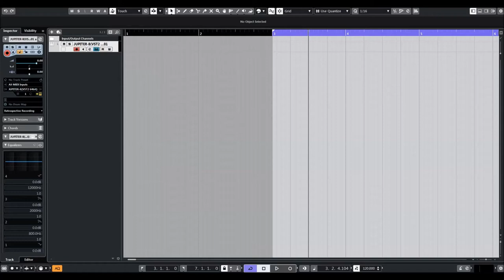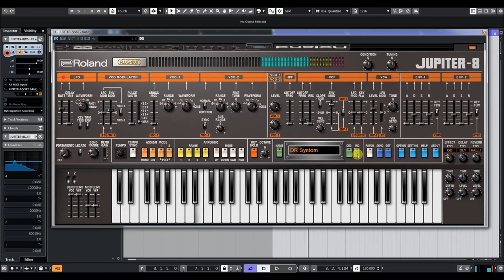Roland Cloud | Jupiter-8 | Techno patches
JUPITER-8: Techno
JUPITER-8 patches that faithfully recapture the sound of vintage acid house production, as well as modern melodic techno grooves.

Roland Cloud now includes a new collection of techno patches and presets for the TB-303, JUNO-106, JUPITER-8, SH-101, TR-909, and TR-808 designed by Francis Preve (Symplesound) and Jim Stout (Carma Studio). The 303, 808, and 909 each offer 32 kits and patterns—with eight variations per pattern—that faithfully recapture the sound of vintage acid house production, as well as modern melodic techno grooves. The JUNO-106, SH-101, and JUPITER-8 banks consist of 40 presets for each instrument—including bass, pad, lead, pluck, and effect patches—all optimized for techno production. In addition to acid-flavored bass and leads, there are ambient pads, melodic percussion, and even a spot-on JUPITER-8 recreation of the legendary "Hoover" sound that dominated countless rave anthems.

The JUPITER-8:
Perfect "ACB" recreation of original legendary Roland JUPITER-8 synthesizer. Named after the King of Planets, there are few synthesizers in history more legendary than the Roland JUPITER-8. Introduced in 1980 as the ultimate polyphonic and programmable live performance Synthesizer, the Roland JUPITER-8 is capable of some of the richest, most powerful tones and textures imaginable. Powered by Roland's game-changing ACB (Analog Circuit Behavior) Modeling, the Roland JUPITER-8 software synthesizer is a perfect recreation of a legend, capable of the same incredibly smooth pads, earth-shaking basses, and emotional leads as its hardware counterpart, now available to the world through Roland Cloud!

* Perfect "ACB" recreation of original legendary Roland JUPITER-8
   Synthesizer
* Up to 8 voices polyphony (based on computer power)
* Full hardware control of all functions available by USB connection to
   Roland SYSTEM-8 Synthesizer
* Serves as computer-based editor for JUPITER-8 PLUG OUT (pre-loaded in
   Roland SYSTEM-8 Synthesizer)
* VST, AAX, and AU compatible

Only through our breakthrough ACB (Analog Circuit Behavior) Modeling could Roland revist this ruler of all synths. With the Roland Jupiter-8 Software Synthesizer, every sound and performance element of this polyphonic powerhouse has been recreated with meticulous attention to detail. From the richness of the JP-8's 16 analog oscillators to the incredibly-smooth 2 or 4-pole resonant filters, from cross modulation to oscillator sync, every parameter is present, and every sonic nuance has been respected. Just play the Jupiter-8 Software Synth for 5 minutes and you'll quickly understand why the original has been heard on chart-topping tracks by icons including Jean Michel Jarre, Duran Duran, Depeche Mode, Tears For Fears, Thomas Dolby, Underworld, and more.

Taking your creative experience to the next level, Roland's innovative PLUG OUT functionality used in combination with the powerhouse AIRA SYSTEM-8 hardware synthesizer opens up a world of new possibilities. USB-connect the SYSTEM-8 hardware to your computer and enjoy inspiring one-knob-per-function sound-shaping and performance control of the JUPITER-8 soft-synth running in your DAW (the SYSTEM-8 can also serve as a high resolution AUDIO and MIDI Interface for your computer!). When it's time to perform, PLUG OUT transfers the JUPITER-8 synth and all your settings to the SYSTEM-8 hardware- Roland reliablity and no computer needed!

Chapter:
00:00 Basses
02:19 Pads
05:54 Leads
09:01 Plucks
11:44 FX